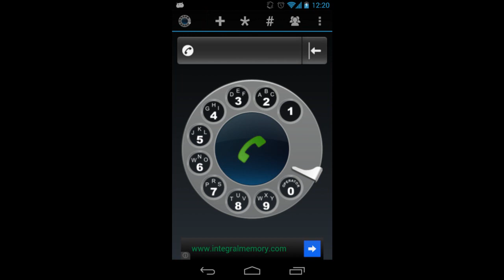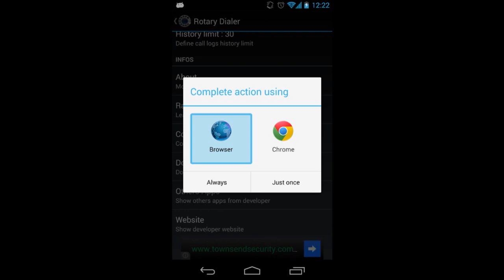Old School Rotary Dialer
This is video demo for free application Old School Rotary Dialer available on the Google Play Store and on the Opera App Store